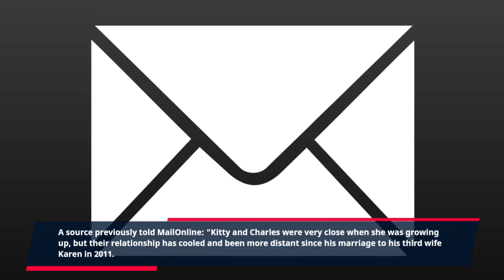Inside Spencer family feud after Princess Diana's family skips daughters' marriages